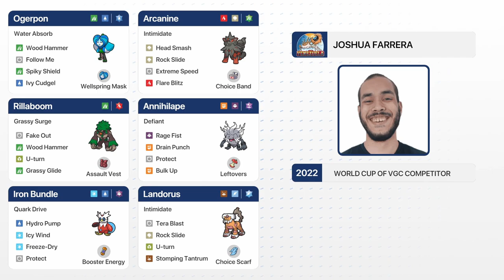Yvar Vlieger 🇳🇱 vs Joshua Farrera 🇻🇪 - Qualifiers - World Cup of Pokémon VGC 2023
Timestamps:
00:00 Match Presentation
04:14 Game 1
16:37 Game 2
30:00 Game 3